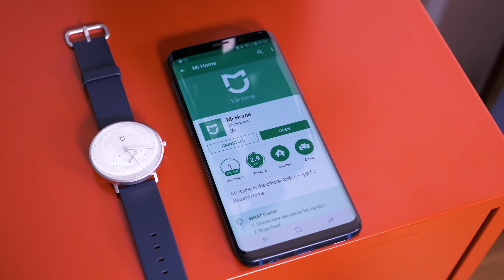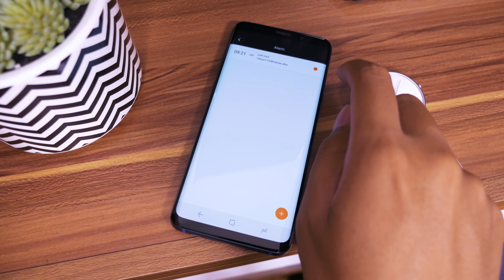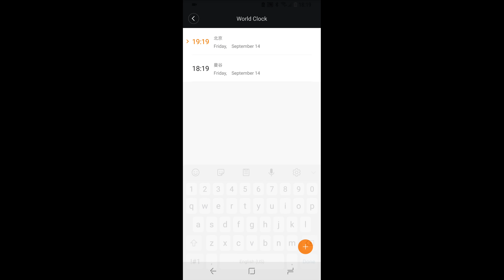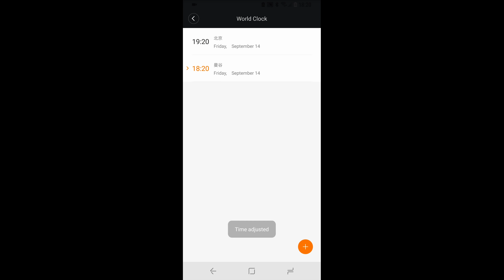Ketika Xiaomi Bikin JAM ANALOG.. Mijia Quartz!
Review Xiaomi Mijia Quartz! Jam analog tapi ketambahan pedometer nih. Keren ga sih?